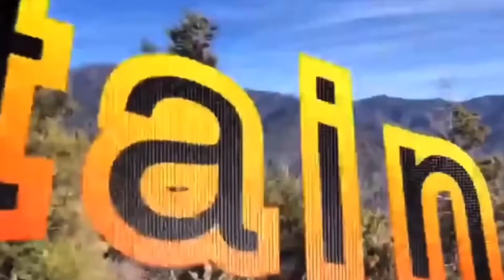Mountain Warriors - Update video!